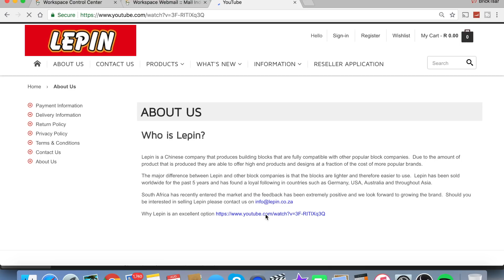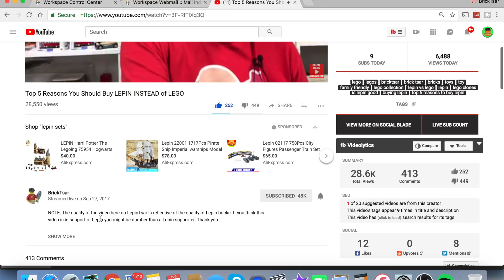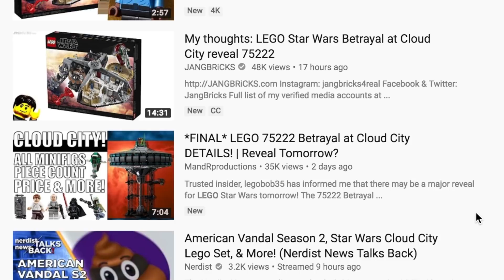BRICKTSAR TROLLS LEPIN WEBSITE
Thanks to Tinus in South Africa who shared a link to a website that sells website that featured my video. The site thought my video was talking about how great Lepin was. lol

📭 Mail to:
BrickTsar
66 Fire Tower Rd NW #264